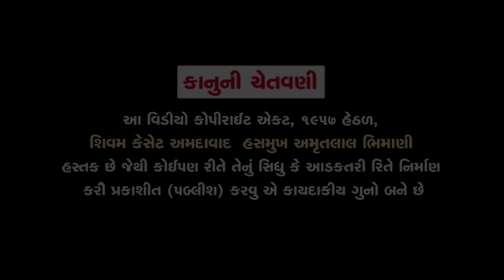New Momai Maa Ni Aarti | મોમાઈ માંની આરતી | Gujarati Devotional |Jhankar Music || Mataji Aarti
Presenting  Gujarati Devotional Song  ''Momai Maa Ni Aarti "  Sung by Kiran Prajapati || Manoj || Vimal || Govind Mer
Song  :  Momai Maa Ni Aarti (મોમાઈ માંની આરતી)
Singer : Kiran Prajapati - કિરણ પ્રજાપતિ
Lyrics : Govind Mer
Label : Jhankar Music